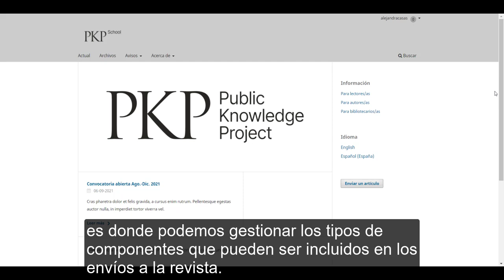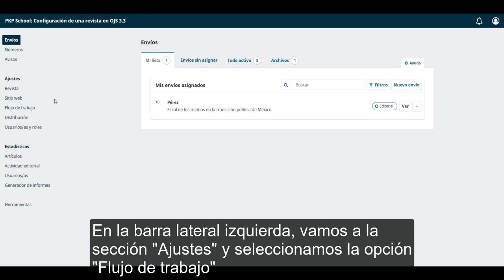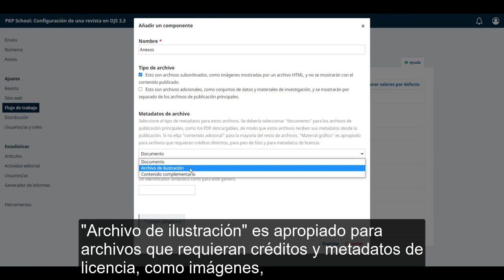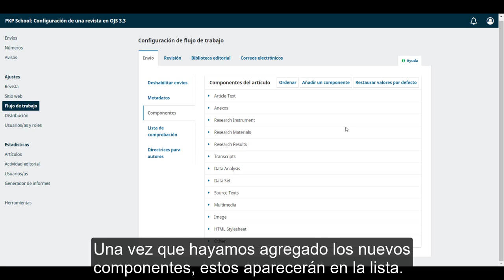Configuración de una revista en OJS 3.3. Módulo 10: Flujo de trabajo. Unidad 1:Componentes del envío